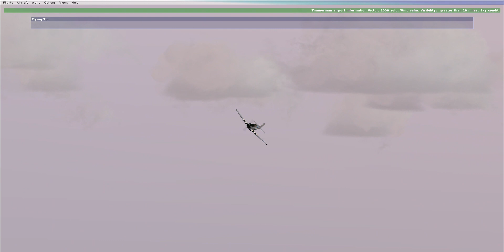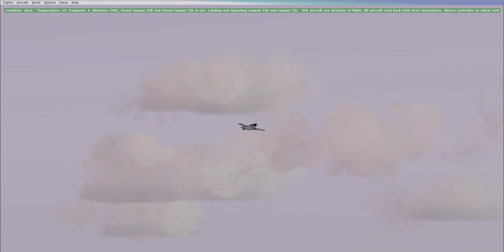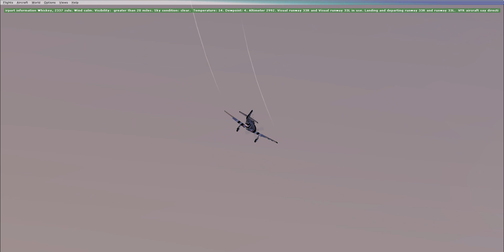FSX demo practice